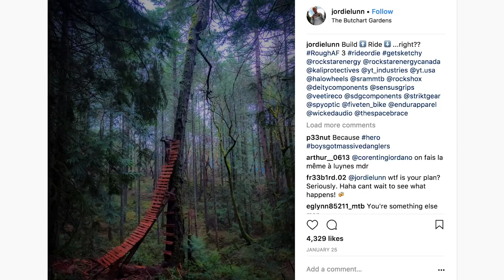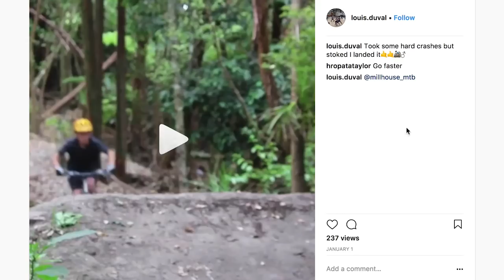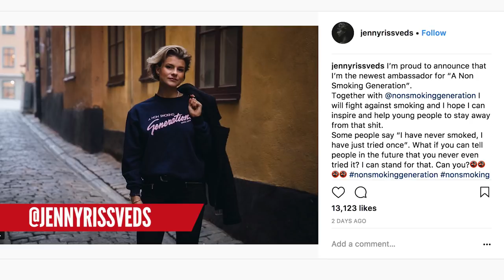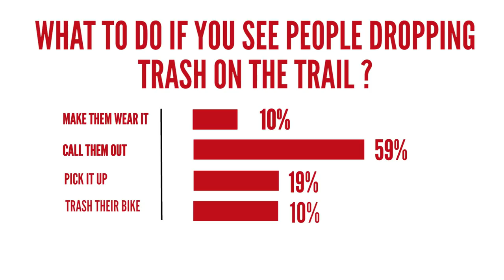Our First Ever Hero Of The Week | Dirt Shed Show Ep. 153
We've got our first ever award for our hero of the week...a true hero who is championing the sport and doing the unexpected! We've also got a look at YT's new 'Return of the Goat' video and re-launch of the Capra, a look at Brandon Semenuk's new video and looking at Jenny Rissved's new anti-smoking campaign!

We've got a first try Friday straight from Darkfest! Blake is hanging out in Stellenbosch for the week and hitting some huge jumps! We've got some great shoutouts including Bryn North's award winning film from Madeira, 'Lonely island', and we're asking who's big edit you're looking forward to the most! It's the Dirt Shed show!

If you'd like to contribute captions and video info in your language, here's the link 👍

🎵Car Chase Rock And Roll 3 (Sting Version) - Victor Olsson - Epidemic Sounds 🎵

🎵Last Hero 1 (Sting Version) - Christoffer Ditlevsen - Epidemic Sounds🎵